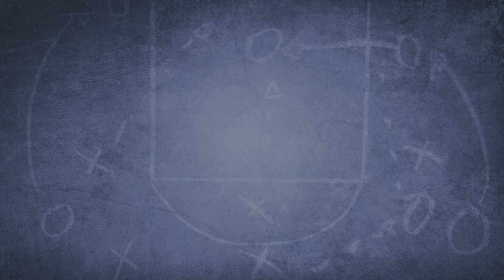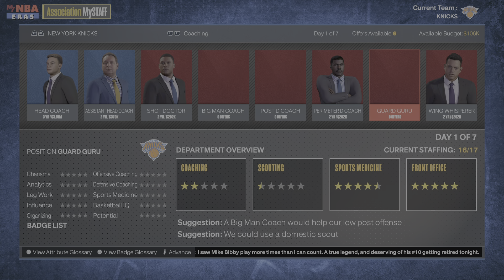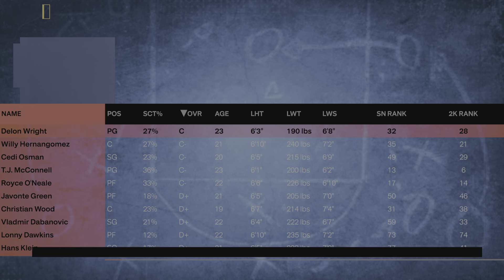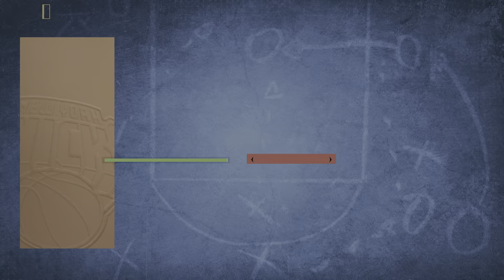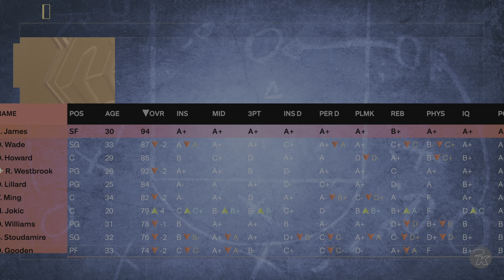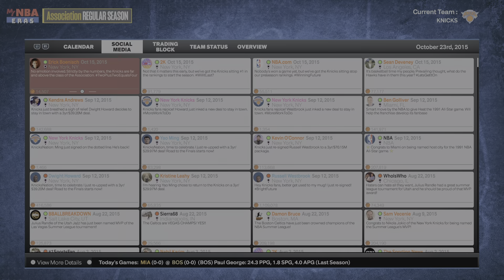NBA2K24 (2023) - MyNBA Eras - New York Knicks - Part 288